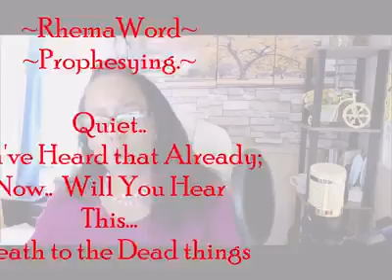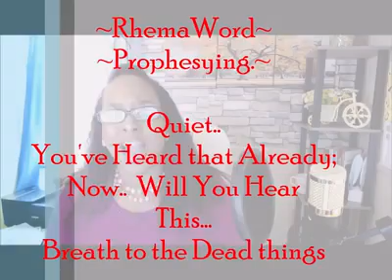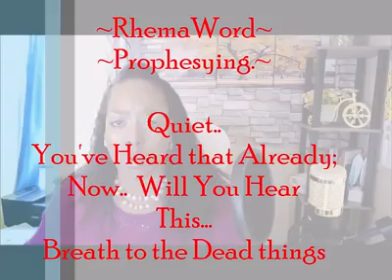BreathToTheDeadThings So I Prophesied as I was Commanded of The Lord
So I Prophesied.. as I was Commanded.
BreathToTheDeadThings You've Heard that.. Now Hear This Word of The Lord! Believe This Word! Present The Impossibility to the Lord!

Receive THIS Prophesied Word of God, From This Woman of God!!!
Then Shall You Know, I The Lord Have Spoken it and Shall Perform It

TRUTHALITY!

2 Corinthians 5:20(KJV)
20 Now then we are ambassadors for Christ, as though God did beseech you by us: we pray you in Christ's stead, be ye reconciled to God.